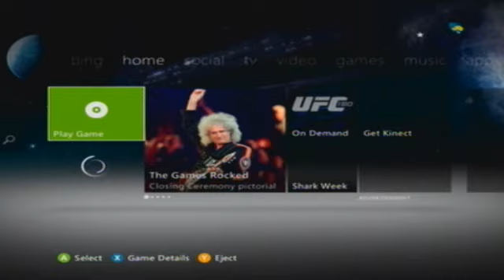HaLUE Plays: Xbox Indie Games (P Part Two)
SnooPING VIN AS usual.